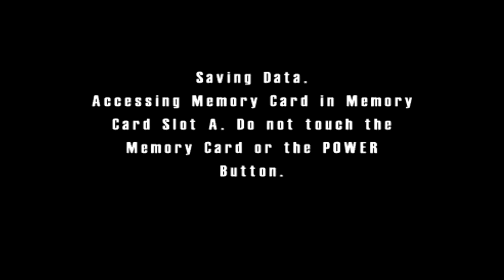Let's Play Burnout: Face Off #3 [vs. Saloon GT] (Part 7)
Welcome To Let's Play Burnout Part 7 of 10!